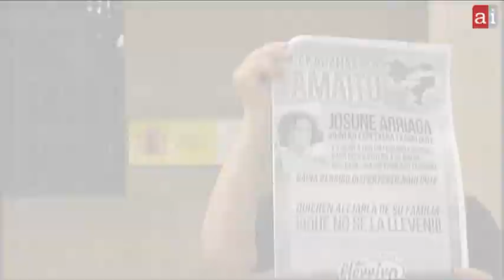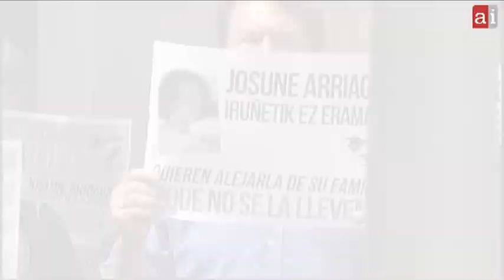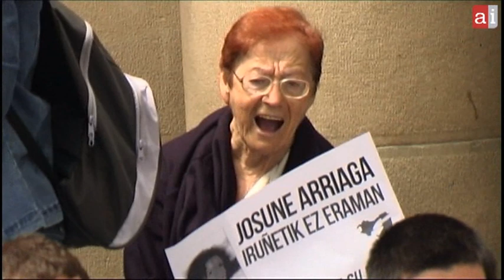Herrira llama a plantarse ante las graves vulneraciones de derechos que sufren los presos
Decenas de personas han acudido a las 12 a la Delegación del Gobierno de Iruñea para denunciar la situación de los presos navarros Josune Arriaga y Ventura Tomé. Tras entregar una carta a la delegada, han protagonizado una sentada a las puertas del edificio. Cuando ha aparecido la policía, siete personas se han negado a identificarse y han sido detenidas por la Policía Nacional